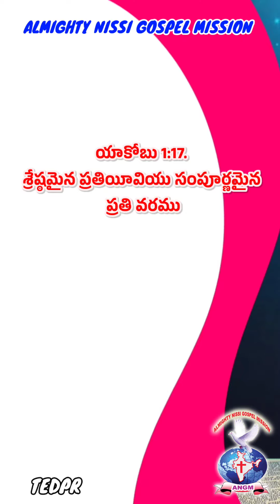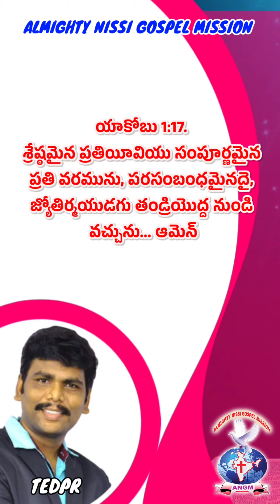short motivationalvideo JOYFULDAY TEDPR almightynissigospelmission